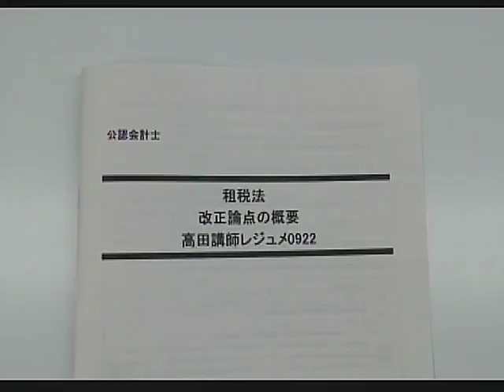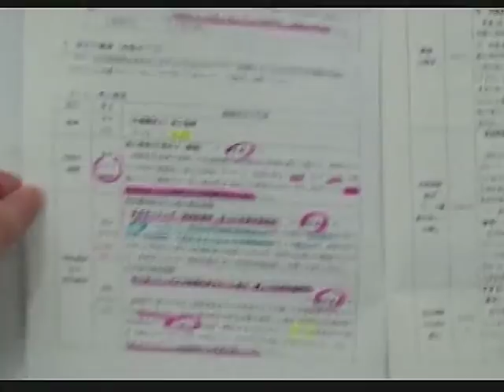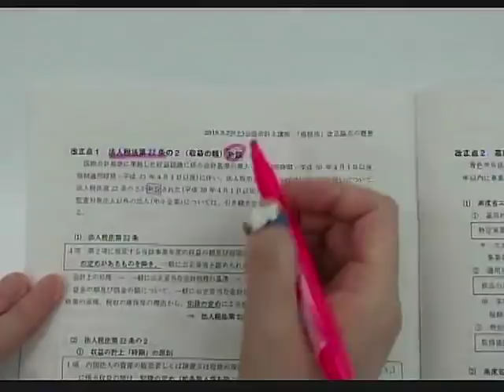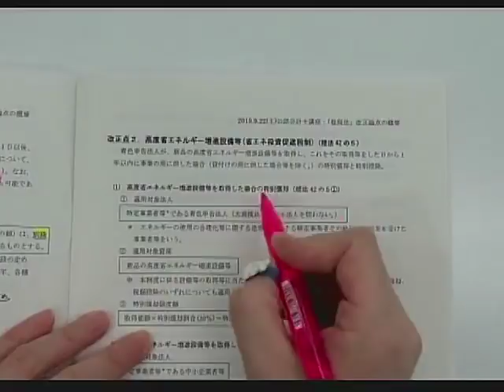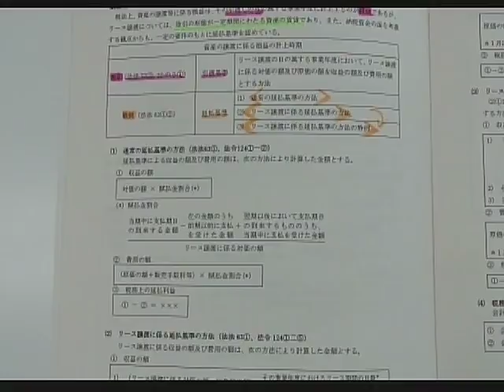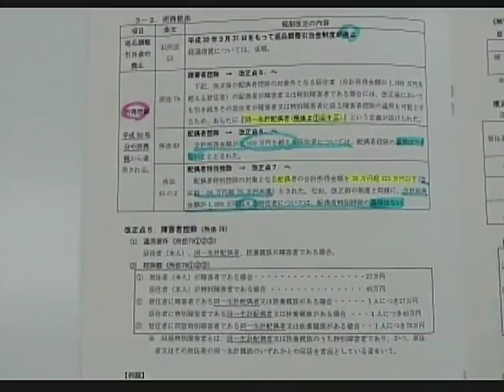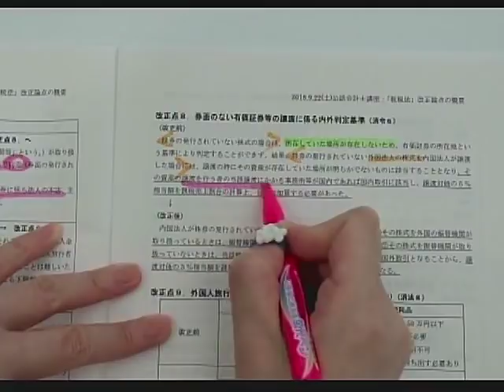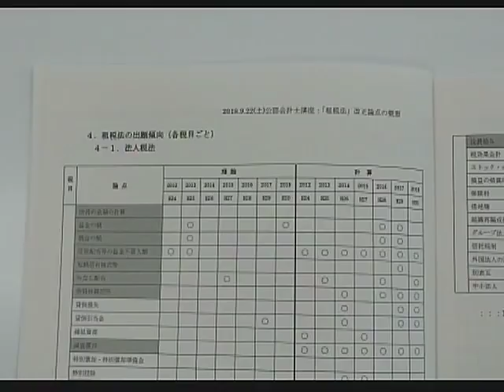【LEC公認会計士】租税法改正論点の概要（2018/9/22収録）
LECの公認会計士試験【租税法】の改正論点の概要です。